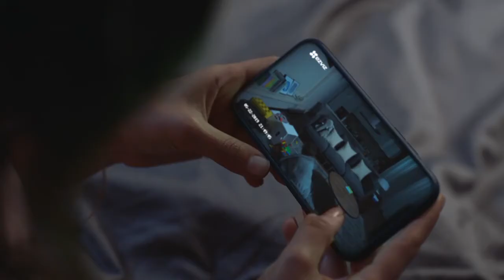EZVIZ C1C 1080p FHD Get Yourself an Electronic Owl